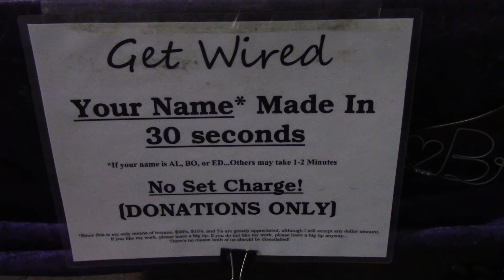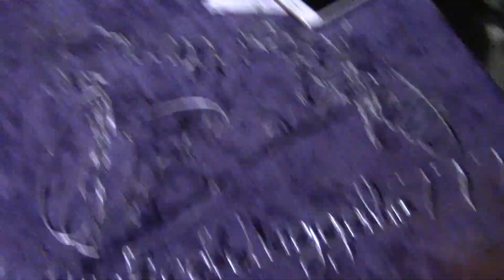YouTube Name Getting Wired at the Neptune Festival Virginia Beach Va 2017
This dude is amazing at what he does